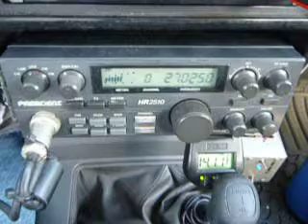02-18-2013 ModSquad SmokeBlowerBYU 43Texas